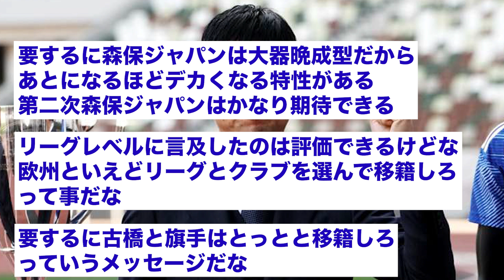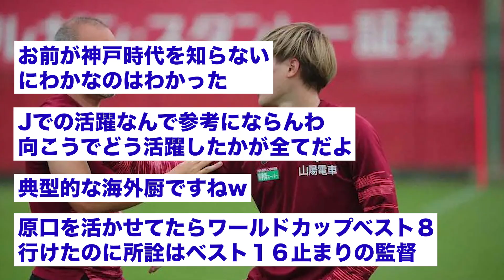【朗報】第二次森保ジャパンはかなり期待できる！！www【2ch】【サッカースレ】